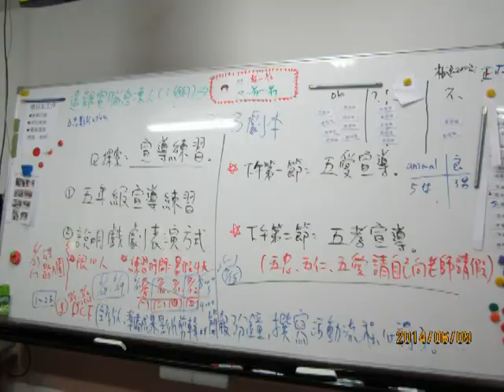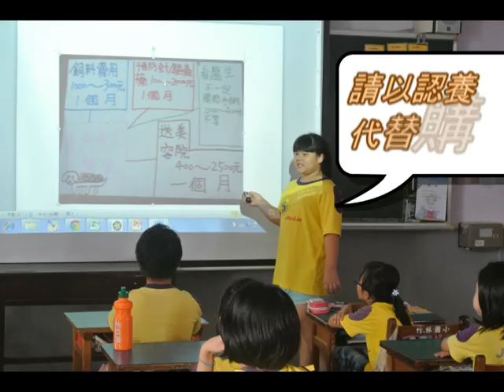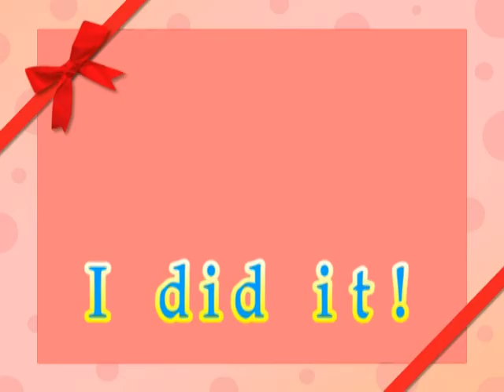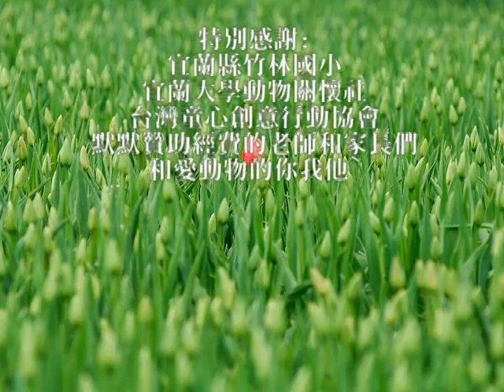CHI 2014131 動物關懷動起來